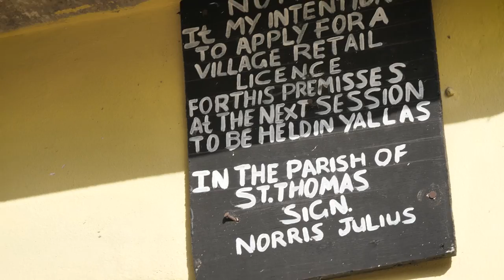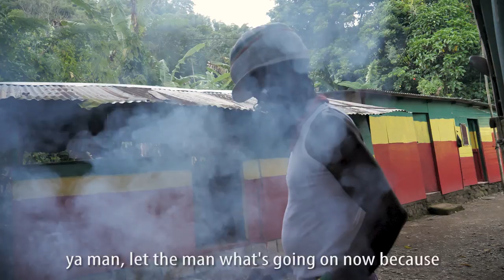Mokko Fried Chicken aka MFC! part 1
★ ALL MY GEAR★
Not KFC or French Fried. this is Mokko Fried Chicken! First a mission with Matthew & Nico to actually find a chicken (big up Denmark). Back in the kitchen we learn how to get your chickens back from chicken thieves, and of course how to season and fry your MFC. Part 2 coming next week. No foot, man. the natural fkn chicken!

Bless up,
Matthew & Mokko

Music
Ras Kitchen Intro & Outro-Marc Guttamouth